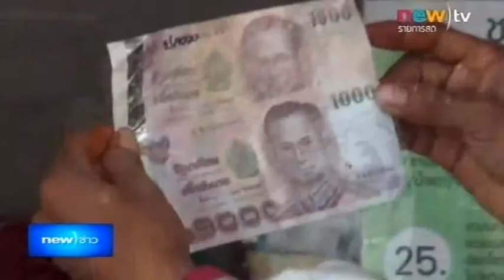รายงาน เตือนภัยแบงก์ปลอมระบาด 30/07/2557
สถานการณ์ธนบัตรปลอมที่ระบาด อยู่ในพื้นที่จังหวัดตรัง ถือเป็นปัญหาใหญ่ที่สร้างความหวาดระแวงกับชาวบ้านเป็นอย่างยิ่ง.